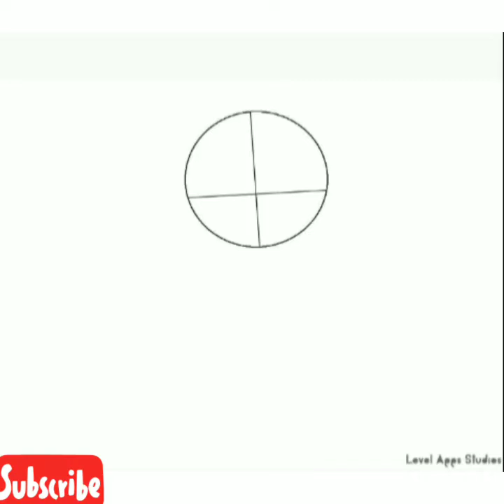How to draw a koala easy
How to draw a Koala easy step by step💕😍 it is a How to draw a Koala drawing tutorial.

in this video  I   am   using   another  android app called.    how to draw animals. Try it now Developer